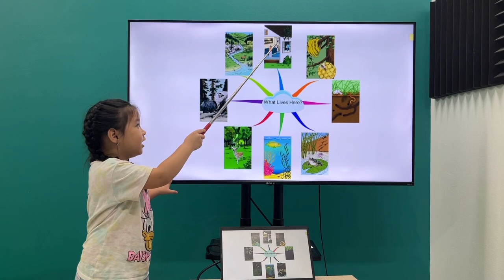Khánh Ngọc MLI3A/E